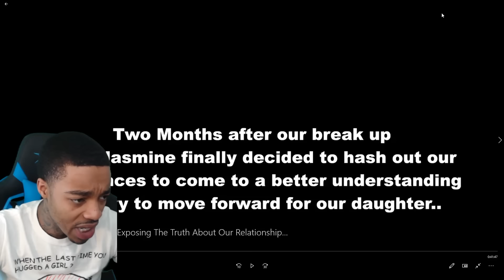Reacting To Jasmine side of the breakup W/ Prettyboyfredo, Exposing The Truth About Our Relationship